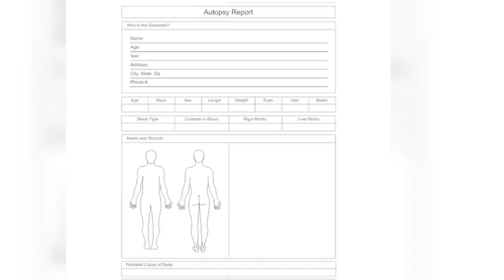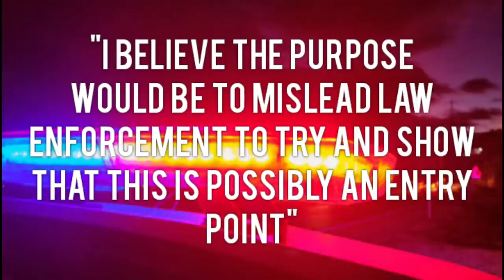2 Cold Cases Solved Recently In 2022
00:00 Intro
00:18 Cynthia Rodgers
02:52 Anita Knutson